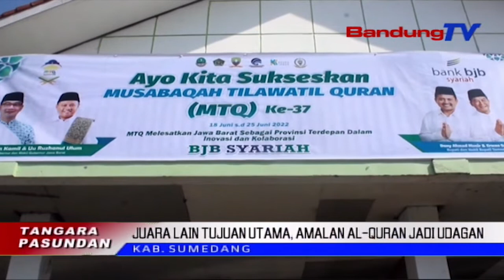Juara Lain Tujuan Utama, Amalan Al-Quran Jadi Udagan | TP | BANDUNGTV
TP | BANDUNGTV | ELBY NOPITRI | Sanajan Henteu Jadi Pinunjul Dina Pasanggiri Musabaqoh Tilawatil Quran, Tapi, Sumanget Mangpirang Santri Anu Aub Dina MTQ Ka37 Hambalan Provisi Jawa Barat, Kawilang Nyugemakeun. Sakumna Patandang MTQ Nembrakeun, Jadi Juara Lain Tujuan Utama. Anu Penting Satekah Polah Ngamalkeun Ajen Inajen Dina AlQuran Anu Jadi Udagan.